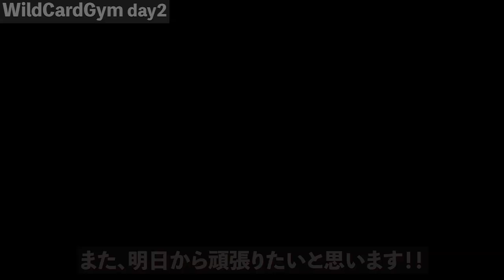武者修行 at.Los Angeles vlog#1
(兄)睦、Los Angelesで武者修行してます！

映像制作 : nonseptic inc.